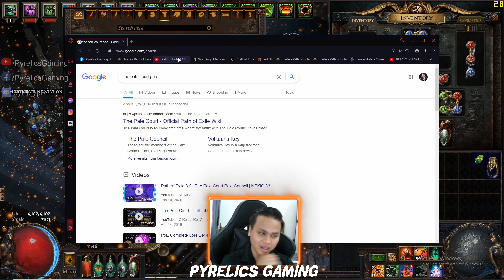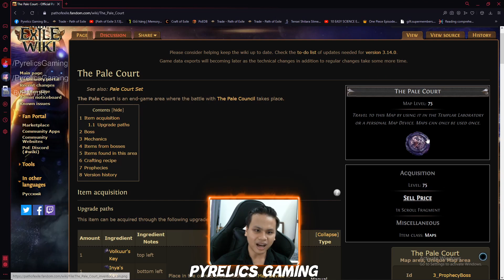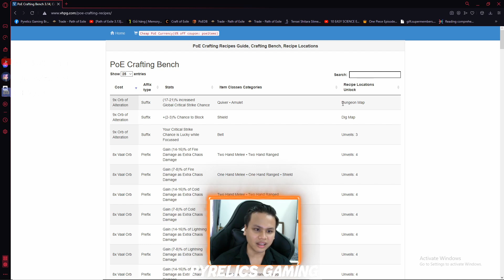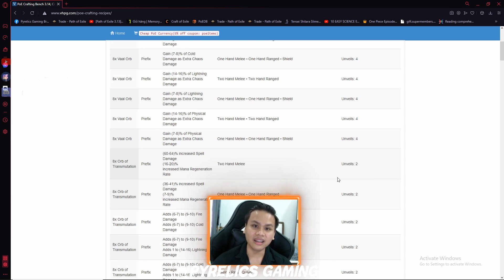CƠ BẢN VỀ CRAFTING - CRAFTING BENCH - 3.14.0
momo: 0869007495 (Nguyen Phan Ngoc Thien)